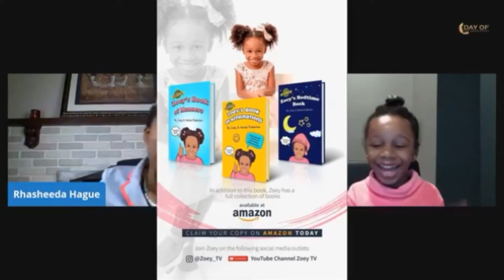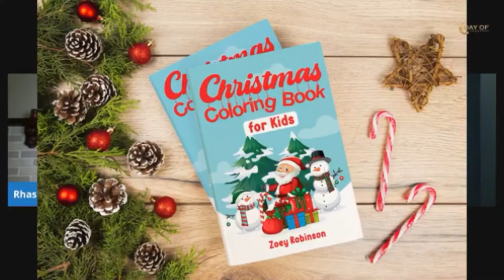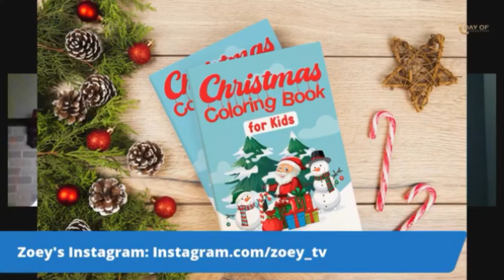Live Interview on the Day of the Daughters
Fun interview with Host Rhasheeda Hague "Daughters Talk" 12/18/20